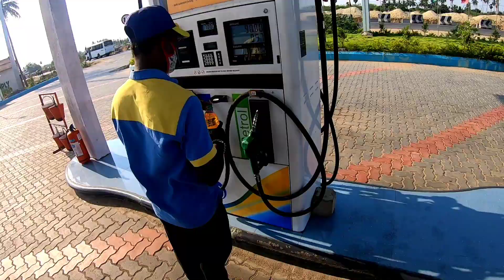KTM RC 200 mileage test 2021 | Unbelievable shocking results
Hey guys in this video I'm going to do a mileage test of ktm rc 200 and honestly tested with per litre. so in the end of video you will be get a result ,in myself it's totally unbelievable results to me. So guys watch the entire video and give your comments, hope you'll like this video and one more thing please share with your circles and give thumbs-up.